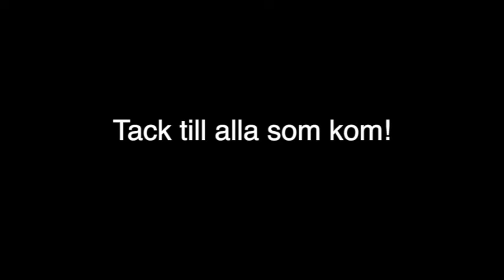Invigning av Eva Högbergs "Snäckan"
Invigning av väggmålning med musik och poesi i Gottsunda